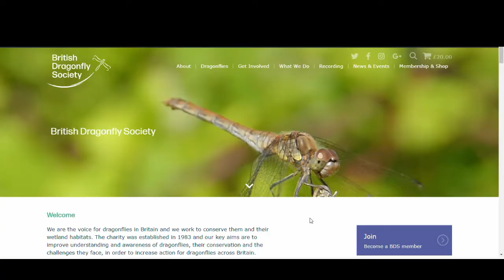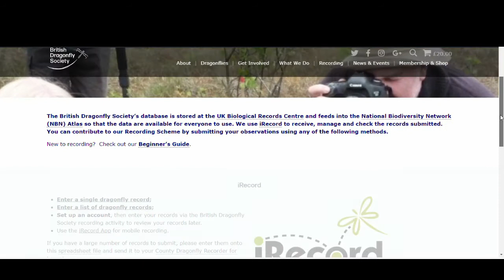White-legged Damselfly Investigation